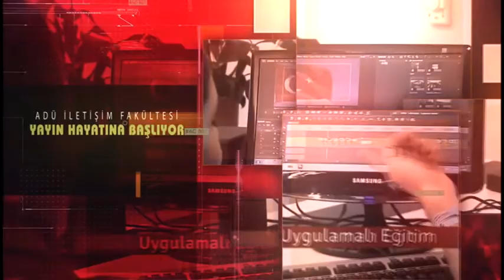Antibiyotiklerin Hayvancılık ile İlişkisi - Prof.Dr. Serdar DİKER - ADÜDEN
Aydın Adnan Menderes Üniversitesi Televizyonu ADÜDEN Programı